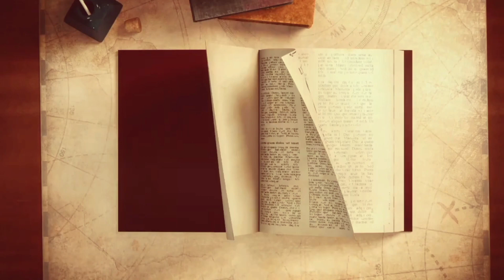valentinesday vedhanaigal Singles Saarpaaga || Kaththi version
சிரிப்பதற்கு மட்டுமே. ! யார் மனதையும் புண்படுத்தும் நோக்கம் இல்லை இப்பதிவில்.

புண்படுத்த பட்டால் உங்கள் வீட்டு பிள்ளையாக மன்னிக்கவும். இப்படிக்கு VK

Script , CAST , Editing ,
Vasanthakumar VK